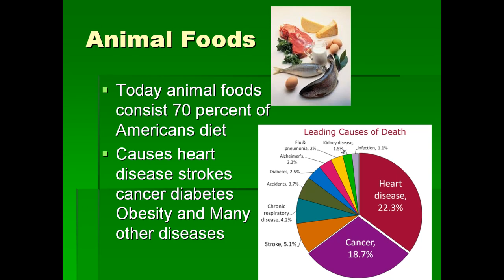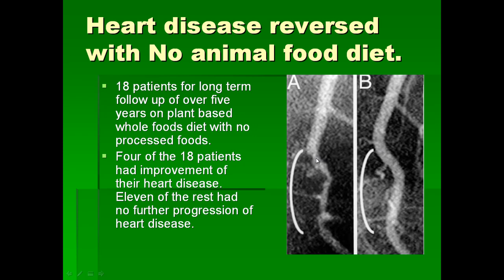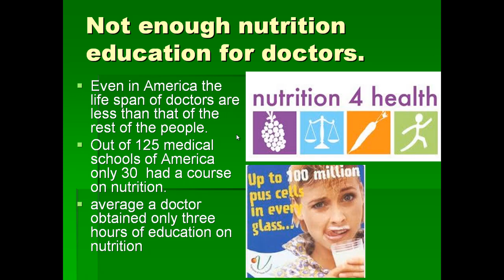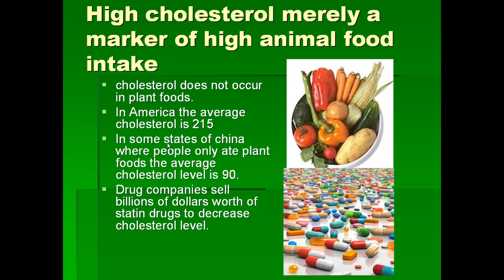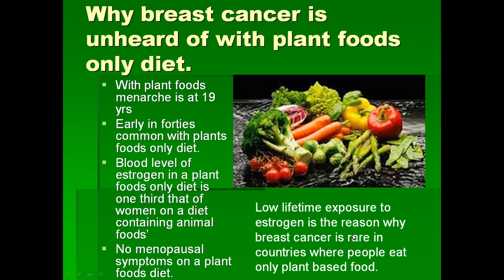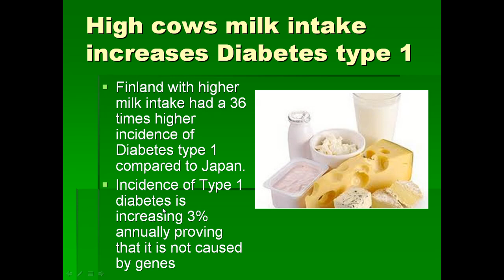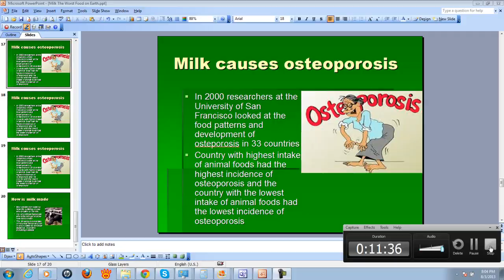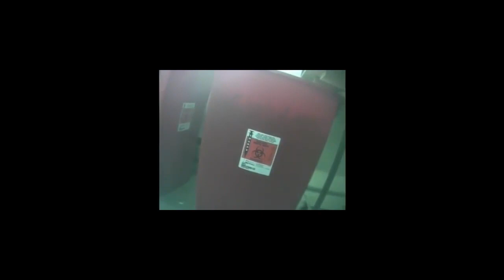Why cows milk is the worst food on earth Dr Nimal Gamage in English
Dr Nimal Gamage, Cosmetic surgeon now practicing in Sri Lanka explains why milk is the worst food on earth for us. He also shows how cows suffer in the industrial farms.